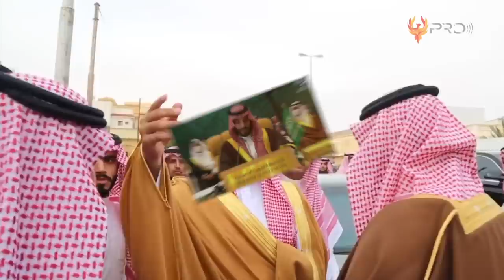TERBONGKAR SISI GELAP PANGERAN ARAB! 10 Fakta Terbaru Putra Mahkota Arab Saudi Mohammed bin Salman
Mohammed Bin Salman bin Abdulaziz al–Saud merupakan putra Mahkota, wakil perdana menteri juga menteri pertahanan Arab Saudi. Ia juga merupakan Ketua Dewan Urusan Ekonomi Dan Pembangunan. Sejak 21 Juni 2017, ia ditunjuk sebagai Putra Mahkota oleh Raja Salman. Mohammed bin Salman juga merupakan anggota dari dinasti Saud juga anak dari Raja Salman. Untuk mengetahui lebih lanjut, Berikut ini 10 Fakta Terbaru Putra Mahkota Arab Saudi Muhammad bin Salman.